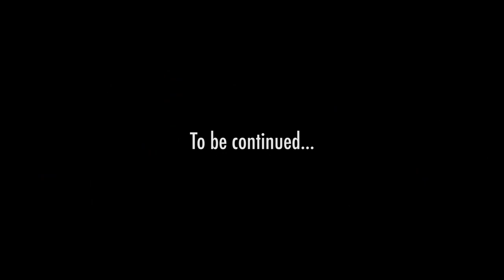ROMY - E LA NOTTE SE NE VA (OFFICIAL VIDEO CLIP)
ARTIST: ROMY feat Bouda BLUES
Director: Romy FAGET & TomH